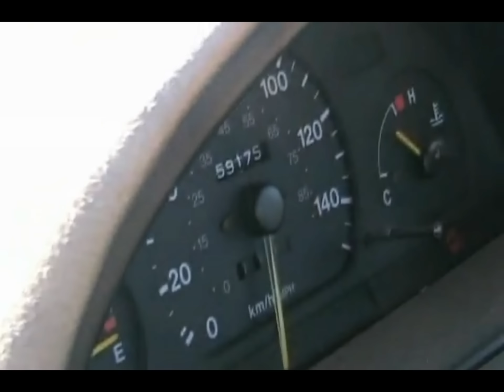Blow Up The Geo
I do not own just helping dave